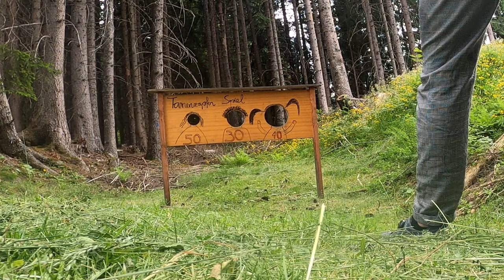Wenig STRECKE vs. viel AUSSICHT | Brixen - Col da Lech | Alpenüberquerung 2023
Sau steil sollte es am 4. Tag des Alpencross werden, dafür mit wenig Strecke und vor allem perfektem Wetter für unglaubliche Aussicht entlohnt.
Wo wir geschlafen haben und wie beschwerlich uns der Weg dorthin gemacht wurde, seht ihr im Video ;)